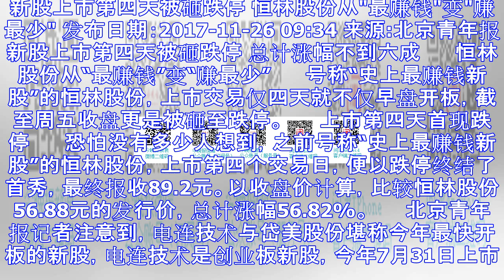新股上市第四天被砸跌停 恒林股份从"最赚钱"变"赚最少"